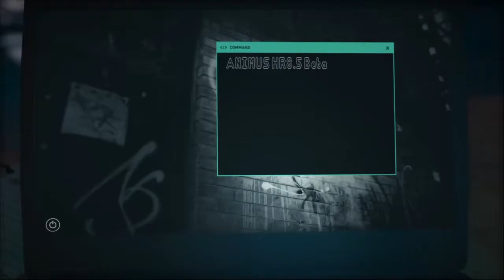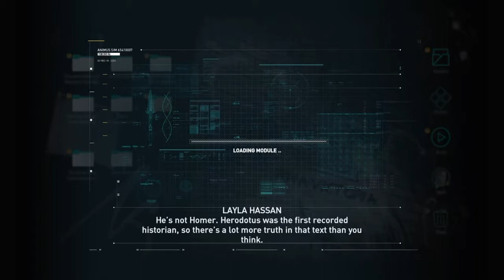ASSASSIN'S CREED ODYSSEY Walkthrough Gameplay Part 1 - KASSANDRA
Assassins creed Odyssey campaign story mode enjoy this video and leave a like thank you for all the love and support you guys are the best audience turn on notification I love each and every one of you